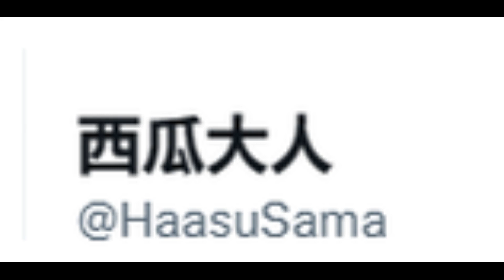Happy Pocky Day 💓💓💓 ||Sakura and Sasuke [SasuSaku] Doujinshi [English]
support artist on X, formerly Twitter